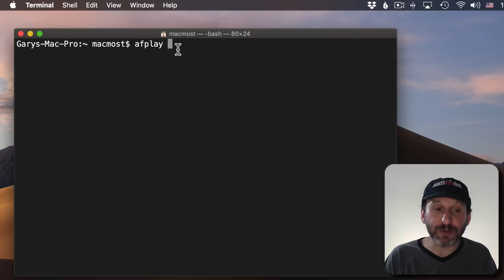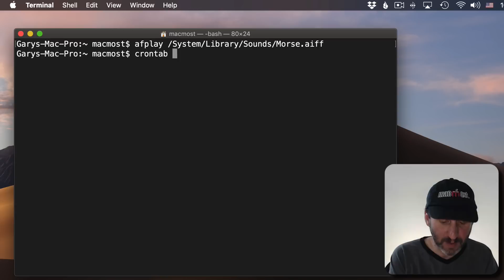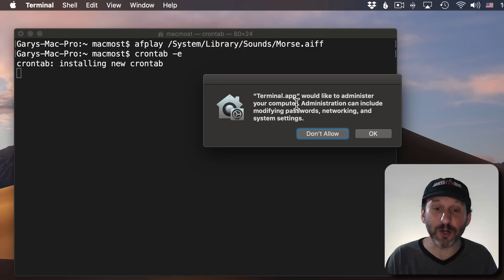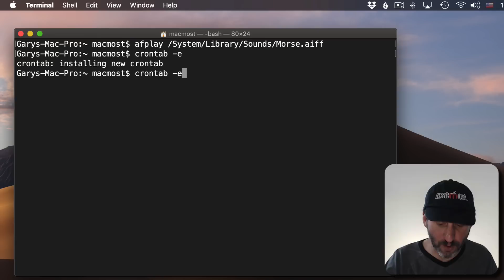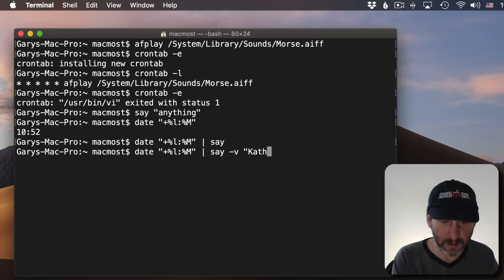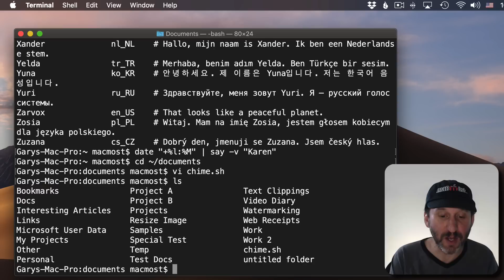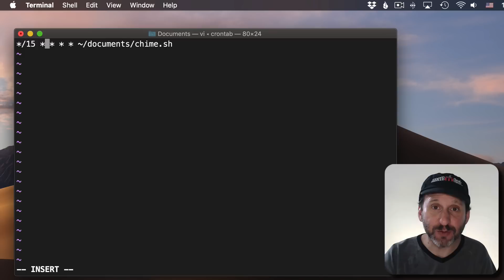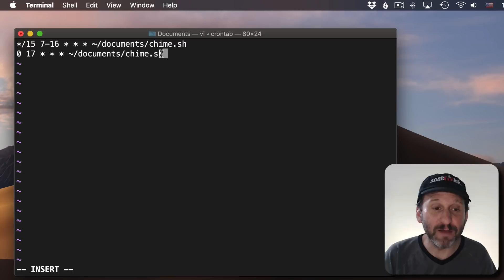Creating A Custom Chime On Your Mac With Crontab (MacMost #1941)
If you want to set a custom chime on your Mac you can do so by setting a crontab with the Terminal. You can set it to chime any any interval you wish. It can play a system sound, custom sound, or speak the time in a number of voices. You can even have it only work between certain hours of the day.